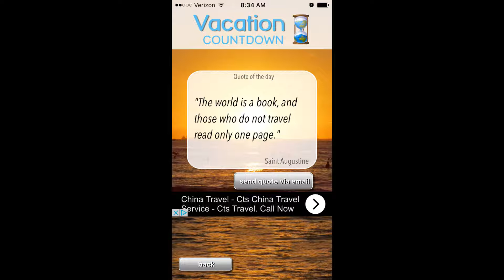Mr. Hurricane - Fly with Me featuring X-Pac & Kevin Nash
Private Party with Star of Magic Mike .Kevin Nash
Private Party in Miami with X-Pac